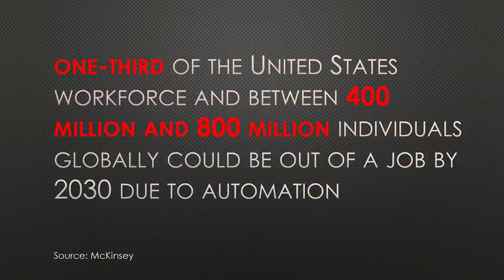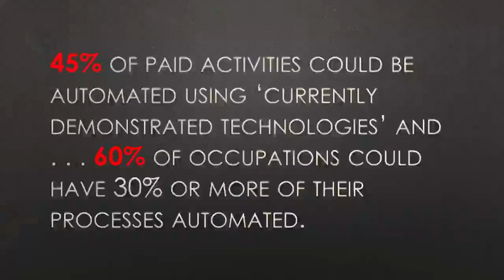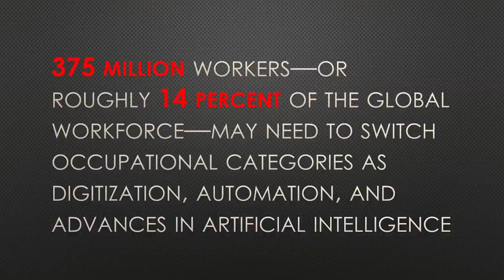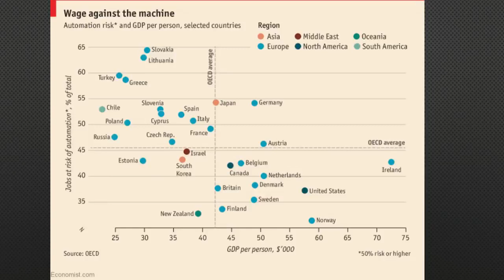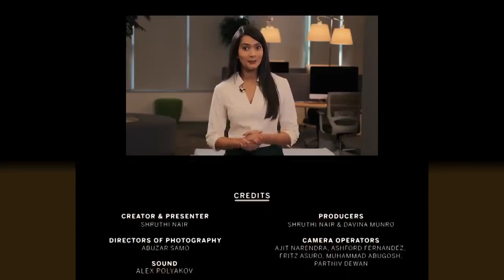CloudFest Interview with Ian Khan - The Future of Cloud